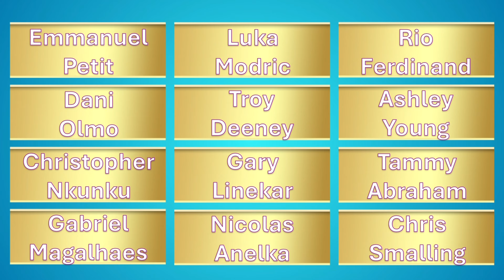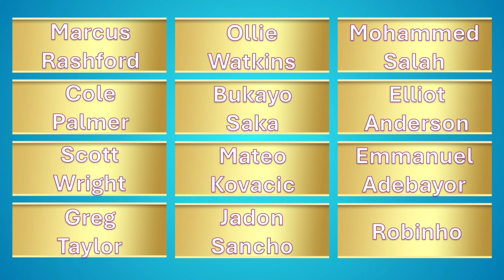This Football Quiz Made The Boys LOSE THEIR MINDS!!!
The boys are back some more football content! Today they are playing another rendition of the worlds hardest football quiz!

Thumbnail By @ollysgraphics On Instagram!